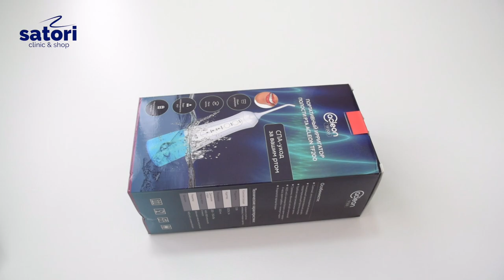Обзор портативного ирригатора Acleon TF200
На видео небольшой обзор на ирригатор европейской компании Acleon TF200.

Ежедневная гигиена очень важная процедура, ведь от этого зависит наше здоровье.

Исследования показывают, что основная причина повреждения зубов и десен – это налет. В нем содержатся миллионы микроорганизмов. При поступлении углеводов они вырабатывают кислоту. И она вымывает с поверхности эмали минералы и фториды, что приводит к возникновению кариеса. Пломбы под обилием налета также недолговечны.
Когда образуются твердые зубные отложения, или другими словами зубной камень, начинают повреждаться десна. Гингивит и пародонтит могут привезти к потере абсолютно здоровых зубов.
Для того, чтобы предотвратить все эти заболевания, необходимо тщательно вычищать зубы.

Они из помощников в этом – ирригатор для полости рта. В нем используется направленная струя воды, которая не просто орошает зубы, а вычищает из всех труднодоступных уголков налет и остатки пищи.
Десна во время орошения мягко массажируется, что способствует улучшению кровообращения.
Возможность заправки ирригатора различными антисептическими препаратами оздоравливает полость рта.